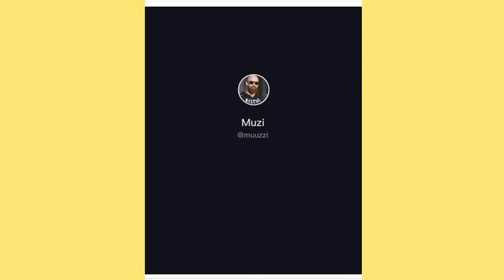Mr.Faisu new instagram videos. Tiktok videos.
Mr.Faisu new instagram videos.